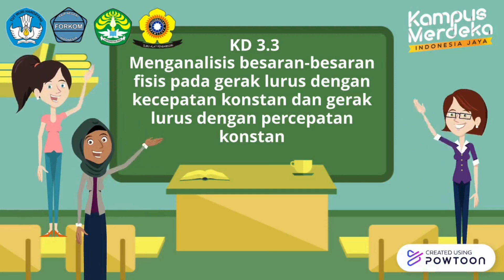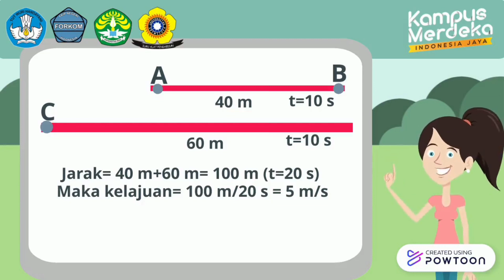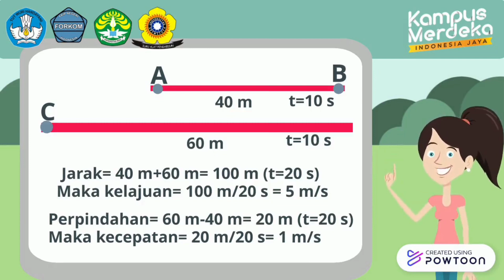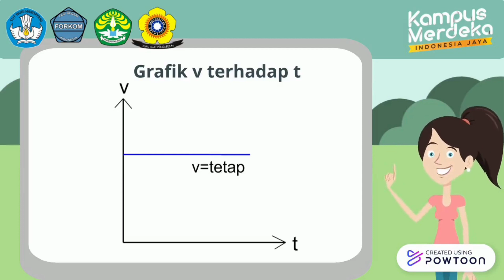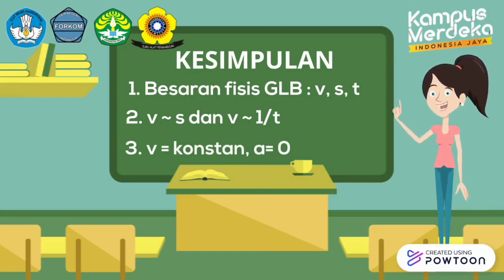Konsep Gerak Lurus Beraturan - Fisika Kelas X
Judul Media: Konsep Gerak Lurus Beraturan

Nama Perguruan Tinggi: Universitas Sriwijaya

Nama Ketua:
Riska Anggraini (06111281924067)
Anggota:
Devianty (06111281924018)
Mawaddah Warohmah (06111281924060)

Bidang Studi Mata Pelajaran: Fisika - SMA Kelas X
Materi/Pokok Bahasan: Gerak Lurus Beraturan

Kompetensi Dasar:
3.3 Menganalisis besaran-besaran fisis pada gerak lurus dengan kecepatan konstan dan gerak lurus dengan percepatan konstan.

Indikator Pencapaian Kompetensi:
3.3.1 Menjelaskan besaran-besaran fisis pada Gerak Lurus Beraturan (GLB)
3.3.2 Menjelaskan hubungan antar besaran-besaran fisis pada Gerak Lurus Beraturan (GLB)
3.3.3 Menjelaskan konsep Gerak Lurus Beraturan (GLB)